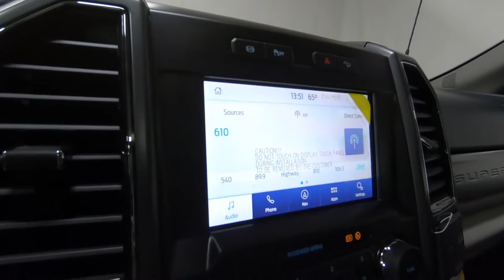2022 FORD SUPER DUTY F-350 SRW XLT - New Truck For Sale - Columbus, OH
Please visit Ricart Ford to view this New ANTIMATTER BLUE METALLIC 2022 FORD SUPER DUTY F-350 SRW XLT for sale near Columbus, Ohio.

Stock #: FTN4115

Description:
2022 FORD SUPER DUTY F-350 SRW XLT
New 2022 Ford Super Duty F-350 SRW Truck is For Sale in Columbus, Ohio. This model has a Power Stroke 6.7L V8 DI 32V OHV Turbodiesel engine, Automatic transmission, and is finished in Blue paint. Whatever questions you might have about this vehicle, you can be certain that our sales advisors can assist you every step of the way. On top of that, our financing experts are prepared to help you find the lease or finance option that is right for you. Find us at 4255 S Hamilton Road in Columbus, OH 43125, servicing customers throughout Central Ohio.